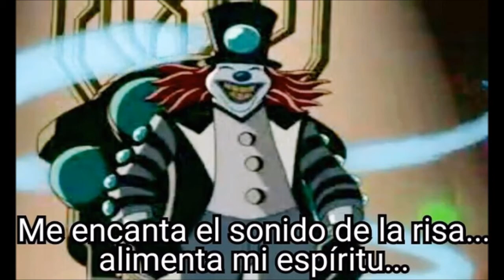fraces del ben 10 tomo 1